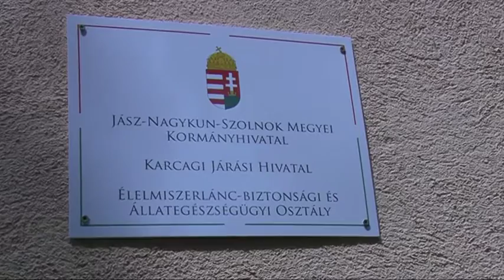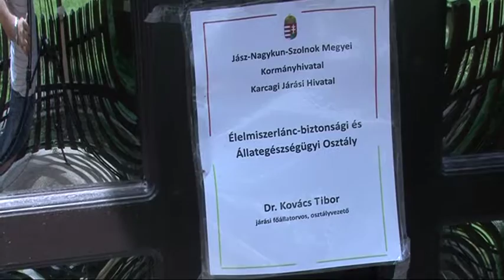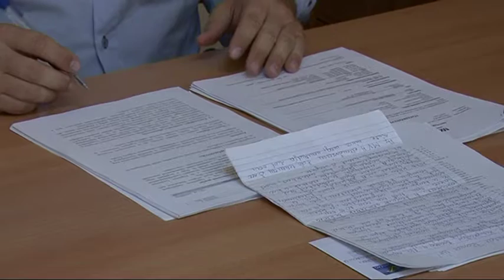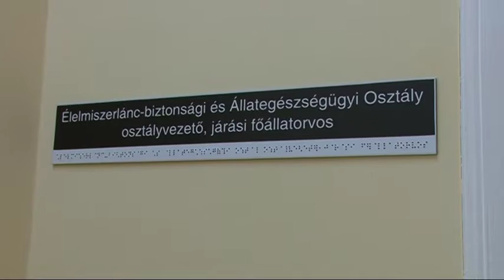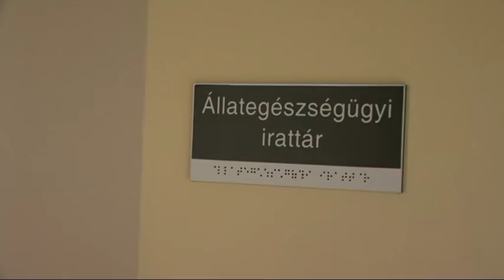Riport Dr Kovács István főállatorvossal 13'